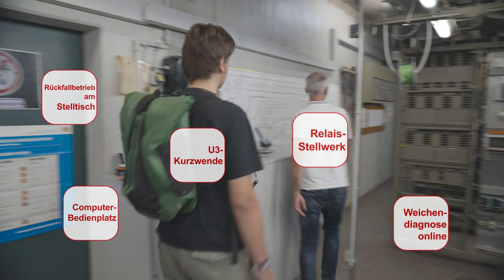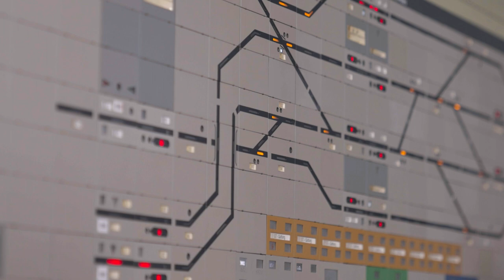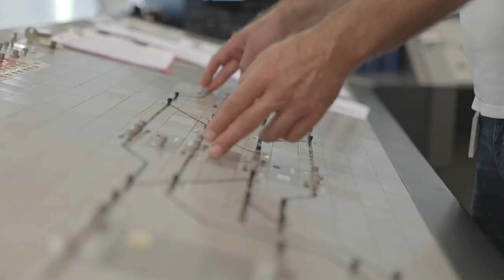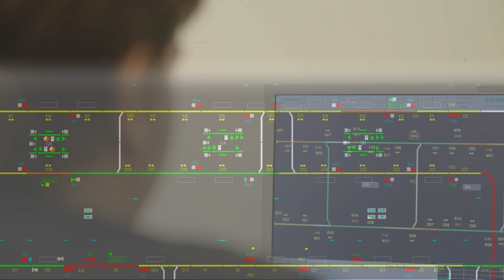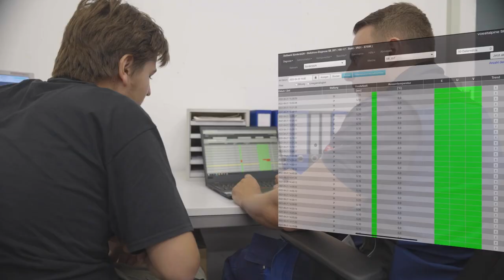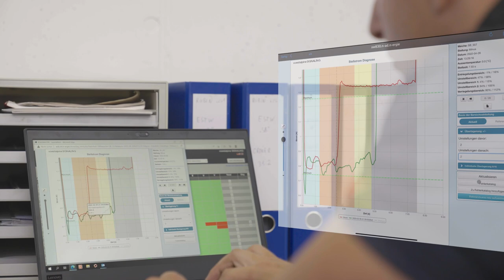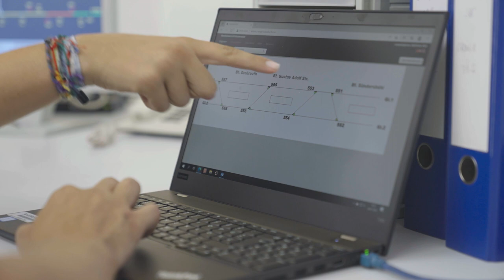#3 VAG Smart Game - Grooven zum Sound der U1 und die U3 auf kleinstem Raum wenden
Für Paul wird es heute kniffelig: Einmal muss er hoch hinaus auf eine Kanzel - was hier wohl gemacht wird? Was bedeuteten vor allem die lauten Klickgeräusche? Wenn Paul das heraus gefunden hat, ist er aber noch lange nicht fertig, denn er muss es schaffen, die U3 auf kleinem Raum zu wenden. Ob Paul seinen Joker brauchen wird?

Zum Hintergrund

Das Game: Inspiriert durchs Youtube-Gaming stellten sich die Hauptakteure Susanne und Paul in einer Art Schnitzeljagd Aufgaben, die sie das Nürnberger Nahverkehrsnetz erkunden und hinter die Kulissen der VAG blicken ließen. Die beiden konnten für die Lösung ihrer Aufgaben Joker – meist VAG-Mitarbeitende – nutzen oder sich gegenseitig kontaktieren. Ansonsten mussten sie sich selbst durchschlagen. Ein Drehbuch oder eine Anleitung gab es für sie nicht. Die Zuschauer*innen waren eingeladen, bis zum 26. Oktober mittels Kommentaren ihre Lösungsvorschläge einzubringen.

Die Player: Paul ist 17 Jahre alt und hat zum 1. September eine Ausbildung zur Fachkraft im Fahrbetrieb bei der VAG begonnen. Susanne ist 24 Jahre alt und macht gerade ihren Master in Urbane Mobilität an der TH Nürnberg. Beide sind ÖPNV-interessiert, aber (noch) keine Fachleute. Sie sind neugierig und haben sich freiwillig für die Teilnahme an dem Game gemeldet, ohne zu ahnen, was auf sie zukommen würde.

Das Smart Game war ein Beitrag zur Europäischen Mobilitätswoche - einer Kampagne der Europäischen Kommission. Diese findet jedes Jahr vom 16. bis zum 22. September statt und bietet Kommunen in ganz Europa eine Plattform, um Mobilität eine Woche lang in den Fokus zu nehmen.

Produktion: Medienwerkstatt Franken TV-GmbH
Redaktion: Annette Link & Konzernkommunikation der VAG-Verkehrs-Aktiengesellschaft Nürnberg
Herzlichen Dank allen Kolleg*innen, die sich als Joker zur Verfügung gestellt haben!